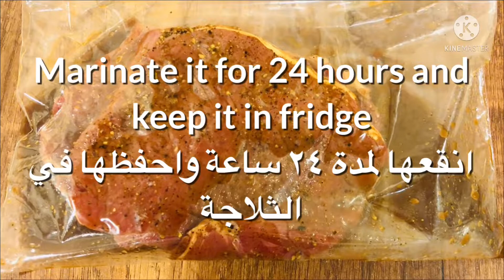How to make perfect steak/ beef steak/ ستيك لحم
Ingredients:
Beef
Black pepper
Salt
Soy sauce
Lemon juice
Vinegar
Olive oil
Butter
(Mashed potatoes)
Boiled Potatoes
Butter
Cooking cream
Salted butter
(Vegetables)
Zucchini
Mushroom
Broccoli
(((BBQ sauce)))